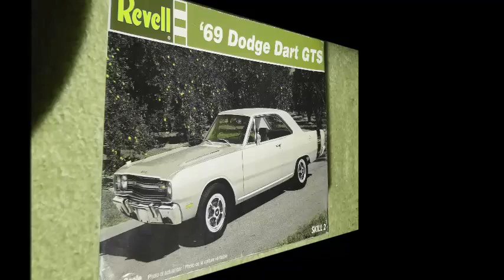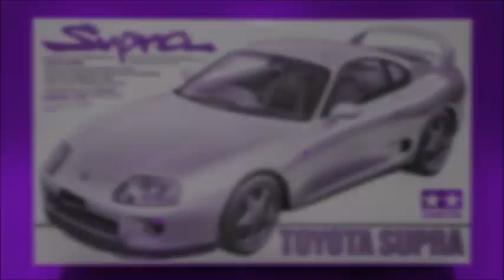Revell '69 Dodge Dart GTS + Revell '67 Dodge Coronet RT + Tamiya Toyota Supra (11.14.19)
**DESCRIPTION OF EACH BUILD BELOW**

Got 3 new builds for you all! Attending shows & reaping the awards is awesome! Such an honor to be part of these shows & to take home a souvenir or two that I don't expect at all, but to all my haters & naysayers out there, this ones for you! Enjoy & thank you all for taking the time to watch my vids, peace!

0:32 Revell '69 Dodge Dart GTS
-No paint or clear, just a perfect 24 year old body & hood polished & shined a bit. BMF for trim
-Clearly Scale resin 528 Hemi with Procharger
-Aftermarket distributor, plumbing, wiring & scratch built dipstick
-Pegasus Big & Littles hand painted Tamiya Bronze
-Aluminum exhaust & driveshaft, scratch built fuel rails, electric fan from parts bin
-3D printed narrowed rear axle with disc brakes, rear suspension lifted an inch
-Interior done in satin black, detailed out, custom floor mats, seat belts, interior goodies, aftermarket tach & shifter, photoetched speaker grilles
-Tire decals from Tamiya Supra kit.

1:58 Revell Dodge Coronet R/T
-Painted white with 3 coats of automotive clear. BMF for trim
-Interior painted satin colonial red with matte clear, detailed with chrome pen
-Photoetch speaker grilles
-Hurst shifter, red wall tires & rims are from Revell's Plymouth GTX kit
-Valve covers & air cleaner top sprayed with matte clear
-Aftermarket distributor & wiring, scratch built dipstick

3:19 Toyota Supra "Dirty Drifter"
-Body & hood is the only thing from the supra kit, rest is Tamiya's Toyota Toms Supra GT including wing
-Painted Krylon satin nickel & matte cleared, chassis painted satin oasis blue & matte cleared
-3D printed Brodix BBC with NRE twin turbo system & intercooler
-Scratch built exhaust, plumbing, aftermarket wiring & engine details
-Scratch built engine mounts, trans brace & fuel filter. Drive shaft extended
-Aioshima 18 inch Rays Gram Lights & extended front lip
-Fully detailed interior, 3D printed Optima battery, BMF used on duct hoses for realism
-Scale Motorsports carbon fiber decals used